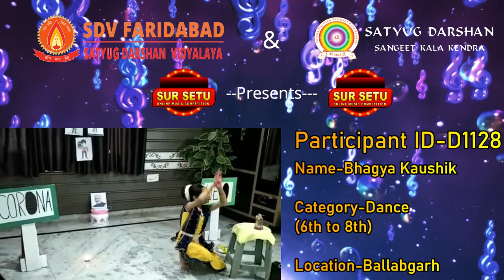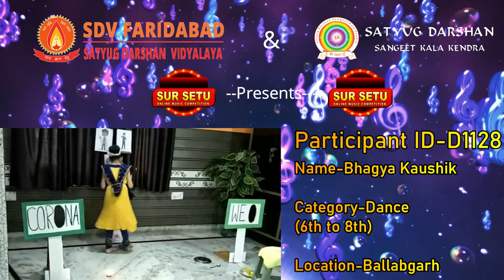Sur Setu Online talent Hunt competition PARTICIPATION CODE-D 1128 (6th to 8th)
Name-BHAGYA KAUSHIK
category-Dance(6th to 8th)
PARTICIPATION CODE-D 1128